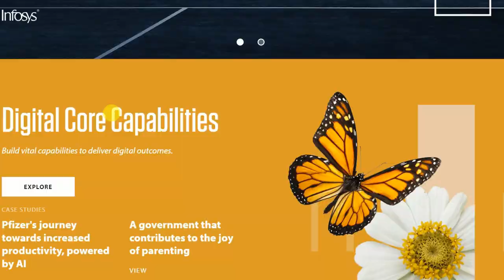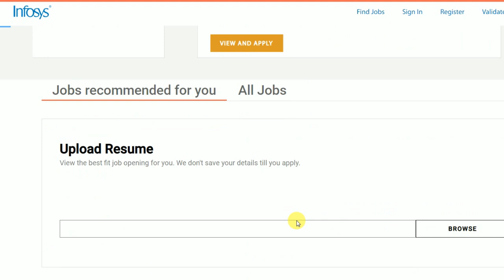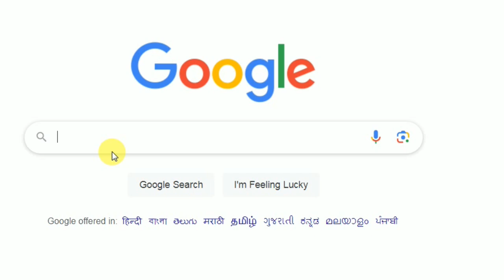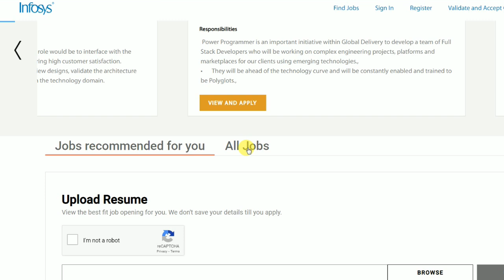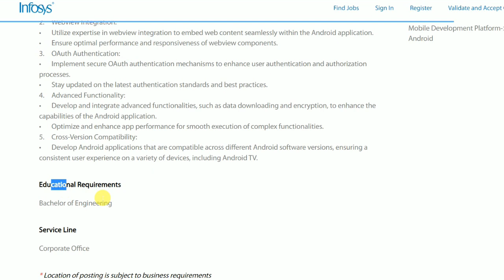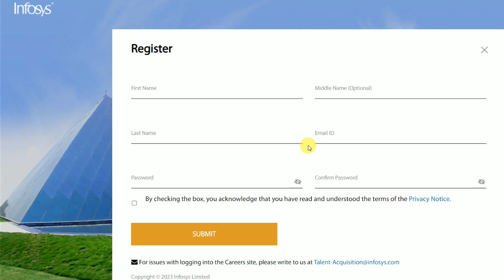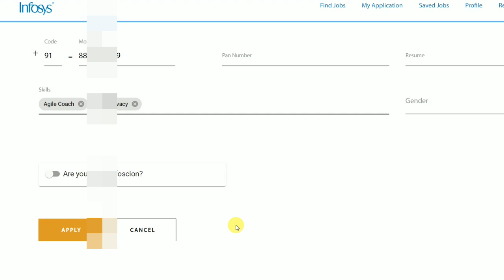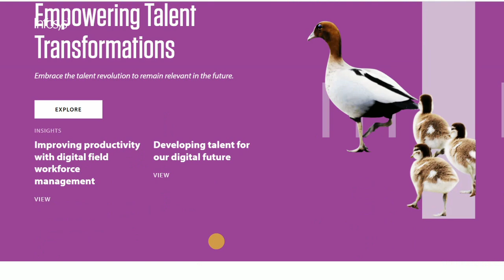Infosys recruitment 2023 | How to apply infosys recruitment 2023 | Infosys latest job updates 2023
in This Video i Am Gonna Tell You  Infosys recruitment 2023 | How to apply infosys recruitment 2023 | Infosys latest job updates 2023 |  Private jobs 2023 | New job recruitment | Job vacancy 2023 | Work From Home Jobs | Latest job 2023